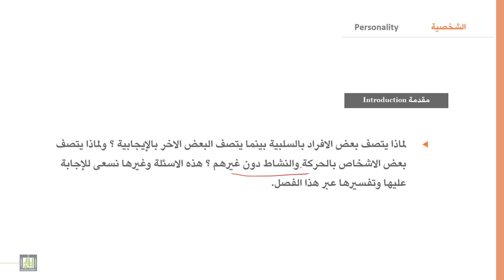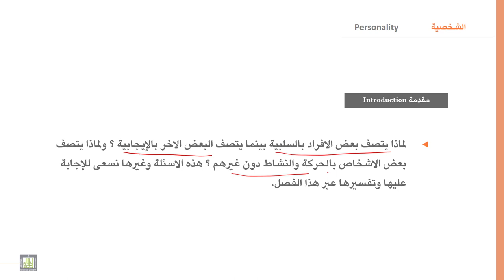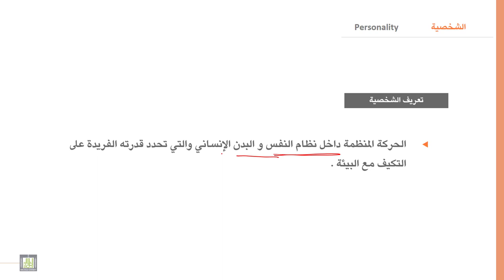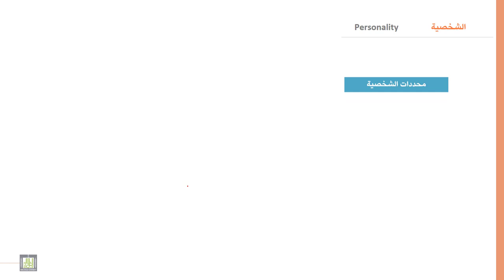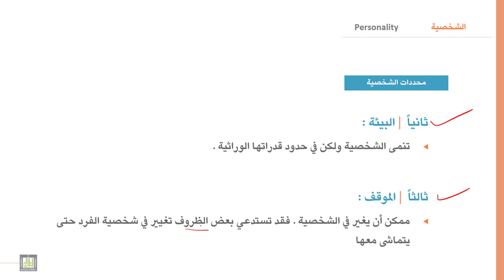السلوك التنظيمي | 5-1 | الشخصية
الوحدة 5 : الشخصية
الدرس 1 : الشخصية